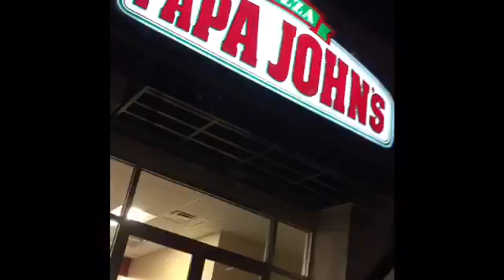I got caught😂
Hello my dudes 😂💓💓